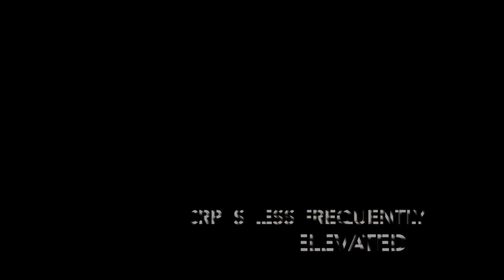Erythrocyte sedimentation rate